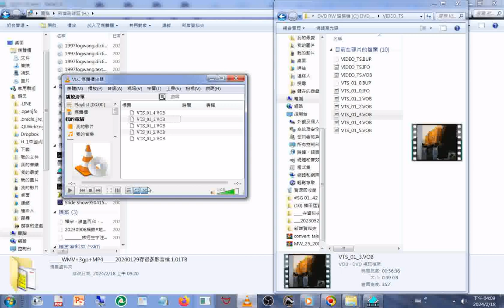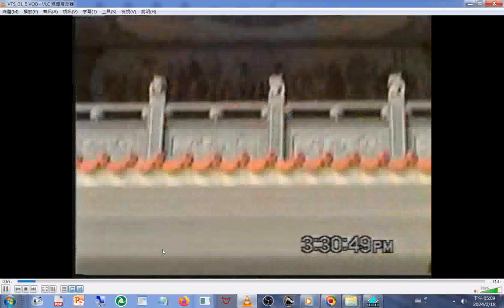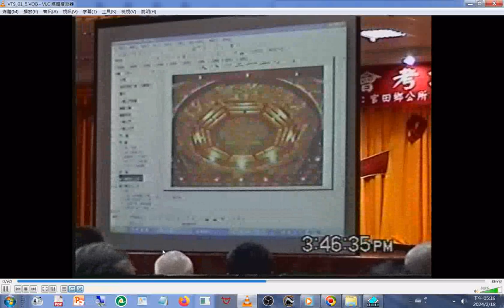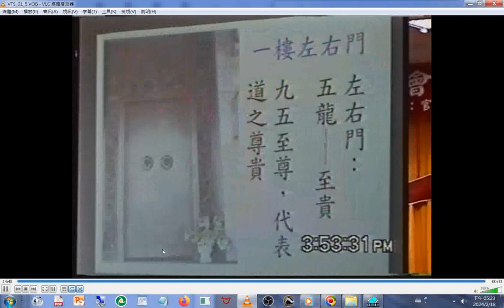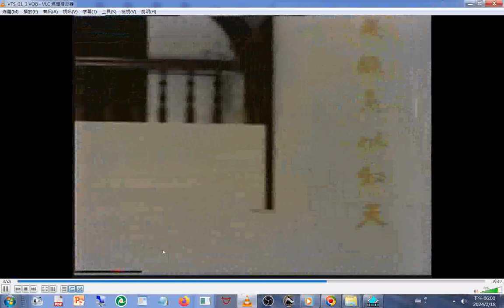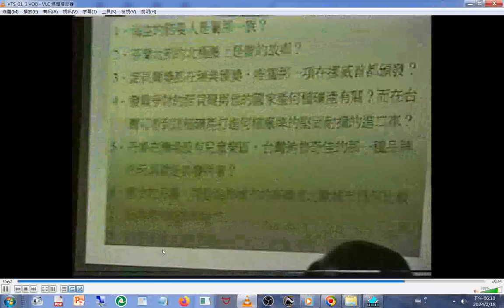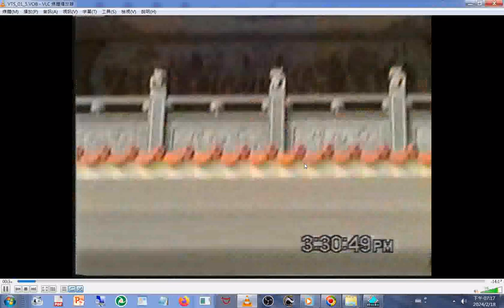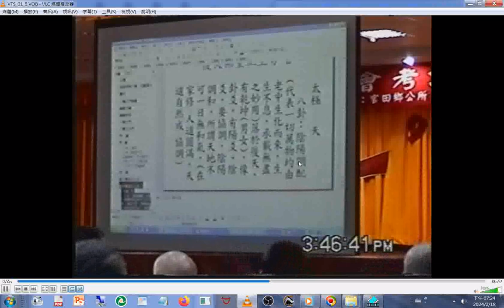2002開壇儀式 2003道親們參訪 及義和聖堂簡介 +（附註--最後影像錄到#地理教學示範（在六甲國中），請見諒）